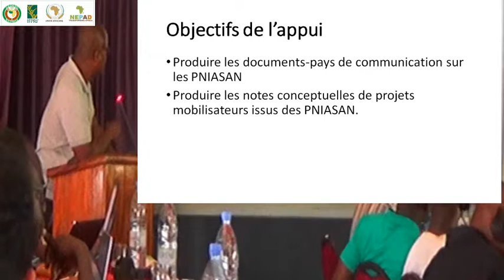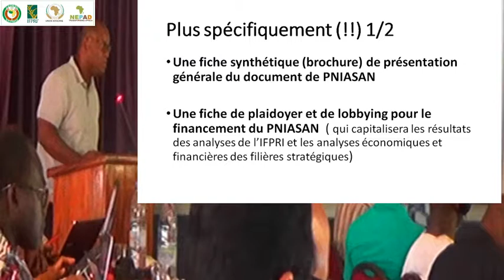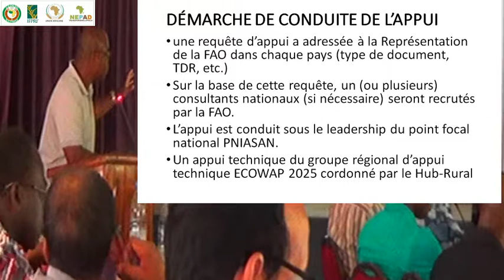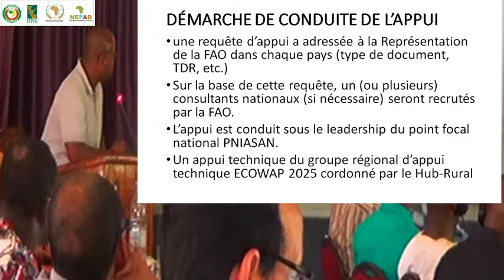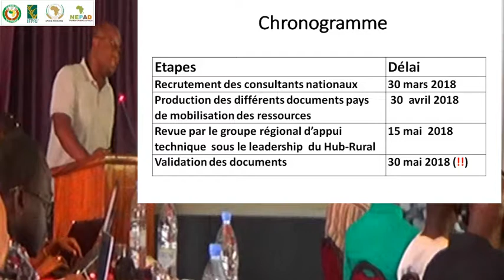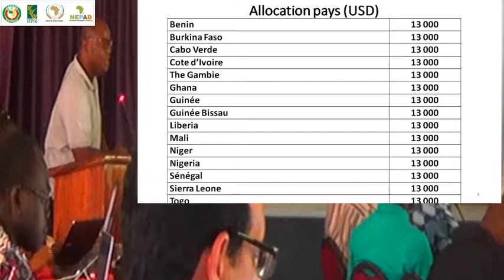De l'appui de la FAO (Français)